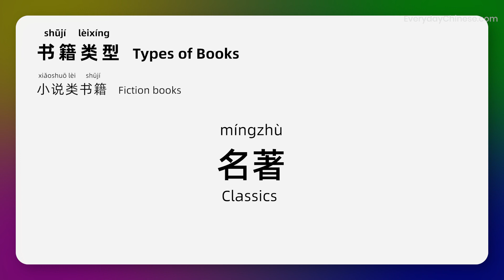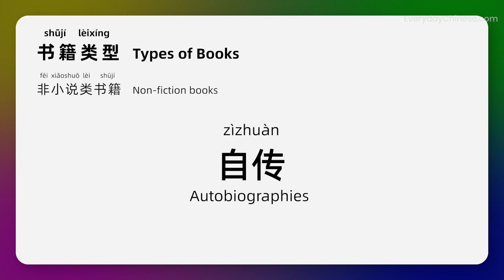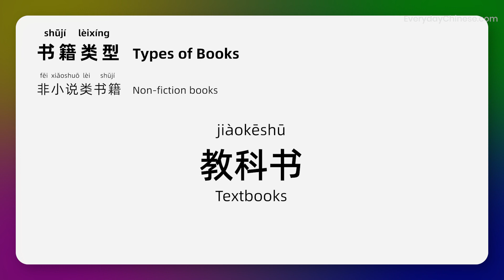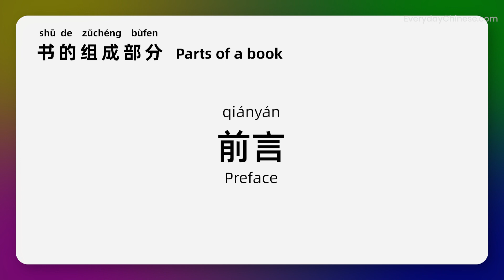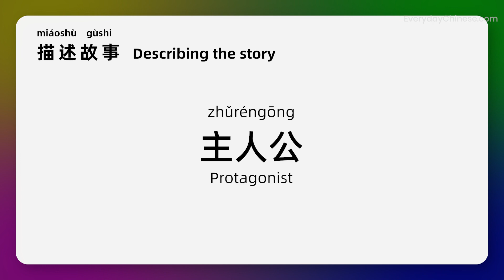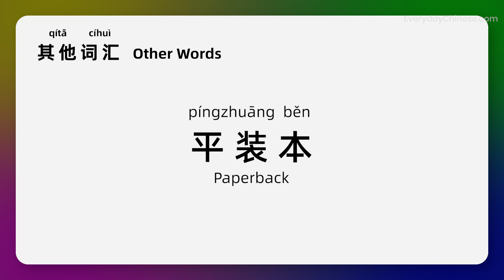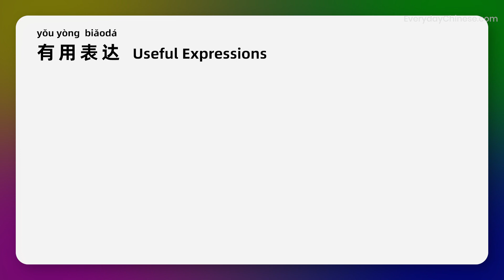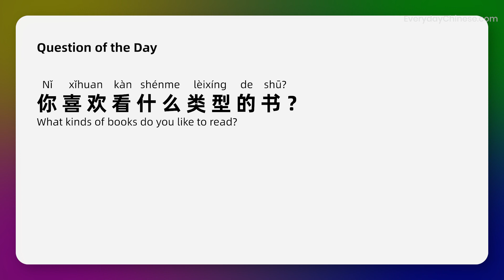Let's Learn Chinese! Talk about Books in Chinese - Useful Words, Phrases & Conversations about Books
Let's learn Chinese and talk about books in Chinese!
In this lesson, you'll learn useful Chinese vocabulary words, phrases & conversations to talk about books. Reading Chinese books is one of the best ways to improve your Chinese knowledge and expand your new Chinese words.

Step 2. Download the mp3 & pdf notes of this lesson
Step 3. You can also learn all our Chinese lessons in our online school

We also offer 1-on-1 & group classes if you like to study Chinese with a private tutor

✔ Beginner Chinese (HSK 1 Course) Included
✔ Elementary Chinese (HSK 2 Course) Included
✔ Intermediate Chinese (HSK 3 Course) Included
✔ Everyday Chinese 101 Course Included
✔ Chinese Pronunciation Course Included
✔ Spoken Chinese Course & Podcast Included
✔ Chinese Grammar Lessons Included
✔ New HSK 1 - 9 Lessons & Mock Tests Included
✔ Chinese Vocabulary & Sentence Building Included
✔ New Courses and Feature Updates Included
Over 1000+ Chinese lessons for serious students
Improve your Chinese speaking, listening, reading & writing today!

== Why become a premium member ==
✔ Get unlimited access to 1000+ Chinese lessons that cover listening, speaking, reading, writing, like HSK series of courses, Chinese pronunciation, daily conversational lessons...

For more Chinese lessons to improve your Chinese speaking, listening & writing skills, visit our